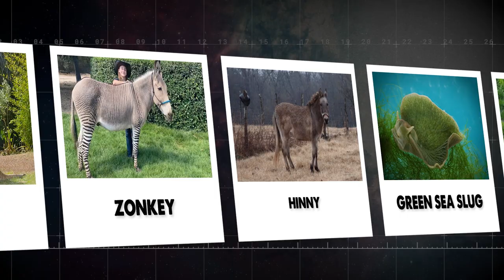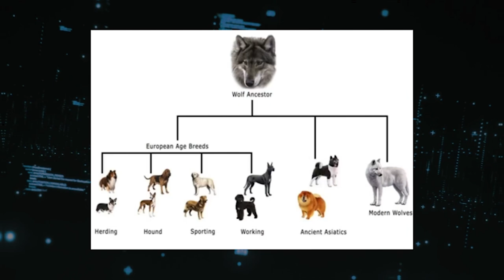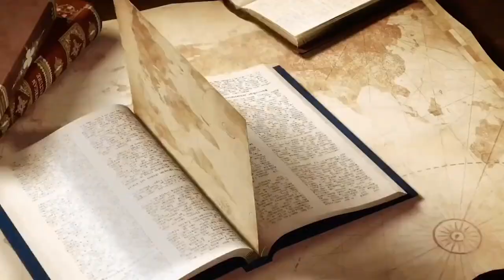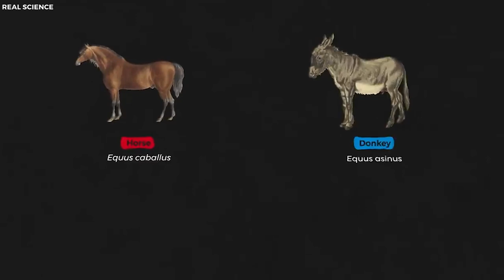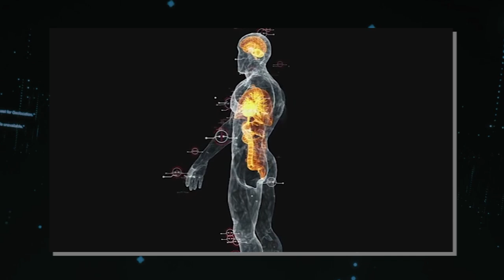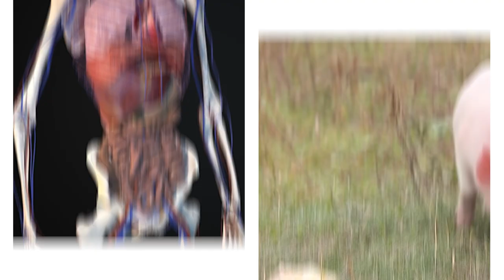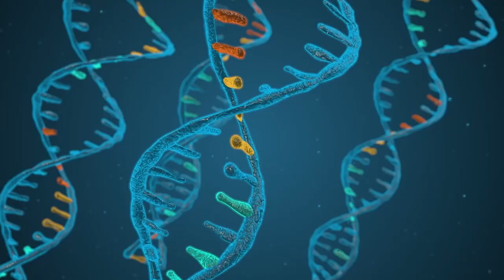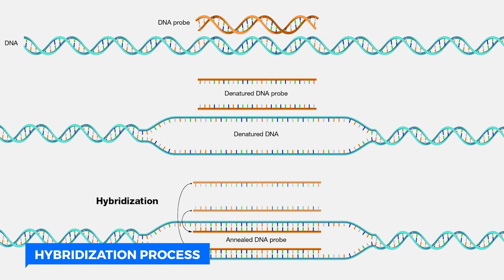20 Hybrid Animals Created By Scientists You Won’t Believe Exist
20 Hybrid Animals Created By Scientists You Won’t Believe Exist. In a significant advancement, scientists have successfully developed the first human-animal hybrids, aiming to alleviate the shortage of donor organs. Also, there have been a lot of hybrids of different animals to meet specific needs. It's essential to note that not all hybrid animals seen online are fake; some are genuine combinations of different breeds. The history of crossbreeding is extensive, and in this video, we'll discuss in detail such hybrid animals, assessing their adaptability and success in the real world. Join us, as we explore twenty hybrid animals created by scientists.